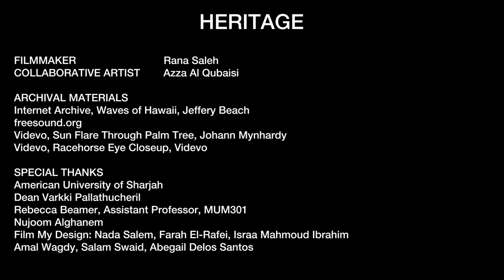Heritage | Short Film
Heritage is a poetic documentary featuring the rich cultural influence in Azza Al Qubaisi’s artwork. I emphasize on this influence by showcasing her revival of the past by creating connections to the original inspiration, each piece of wearable art, each sculpture, each trophy, is linked to something cultural, something local, something that is inherently a part of the UAE.

Originally completed October 2020.

Filmed using: Canon EOS 250D

Sunset Waves Medium Shot by Jeffrey Beach (Beachfront Productions)